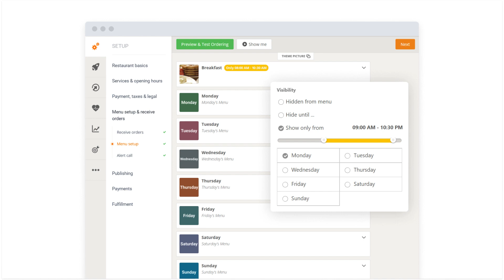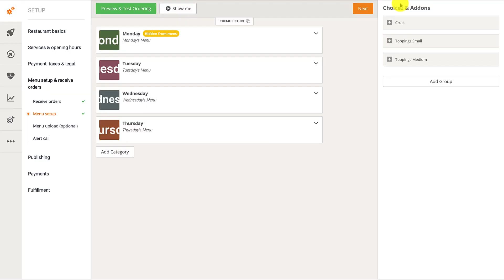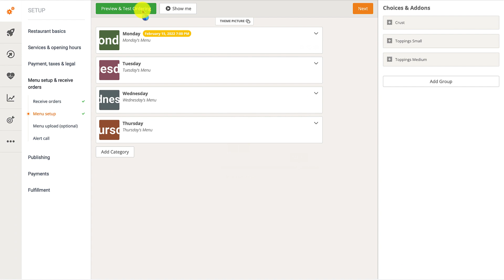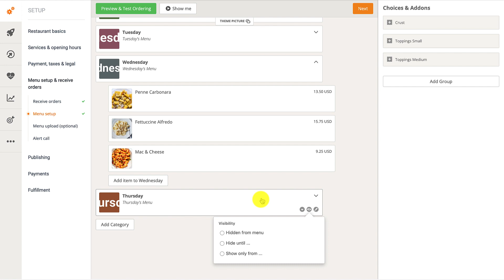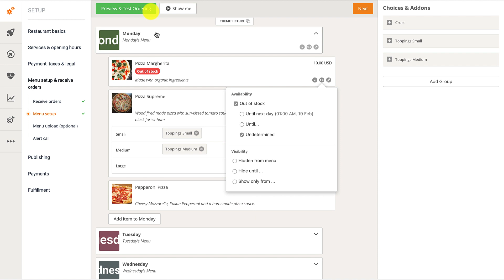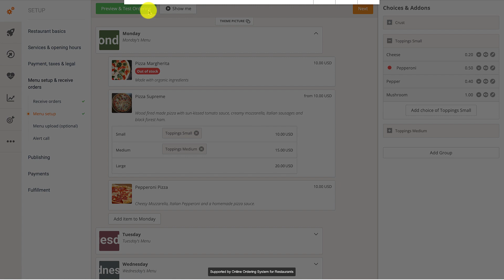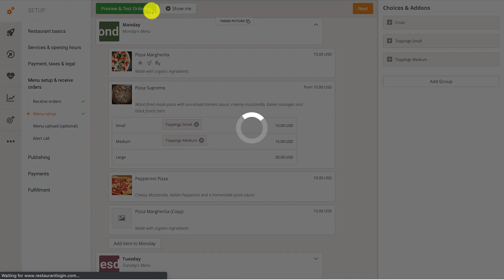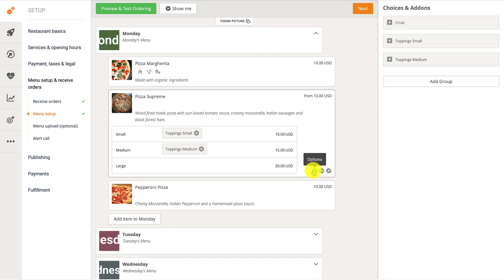Delving into the Advanced Menu Settings of the GloriaFood Online Restaurant Menu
If you’ve been searching for a great online restaurant menu maker, rest assured, you’ve found the right one!

Welcome to the GloriaFood tutorial that’ll show you how to use the advanced menu settings to create a great online restaurant menu.

Timestamps:

00:00 - Intro
01:10 - How to use the "Hidden from menu", "Hide until" or "Show only from" options
03:23 - How to disable these settings
03:39 - Using the "Options" button
04:14 - Using the "Out of Stock" feature on an item level
05:13 - Using the "Out of Stock" feature for Choices & Addons
05:54 - Disabling the "Out of Stock" option
06:28 - Marking food items as Hot, Vegan, Vegetarian, Gluten-free, Halal, Nut-free, Dairy-free or Raw
07:13 - Assigning different tax rates to menu items
08:04 - Adding the Special Instructions field for menu items